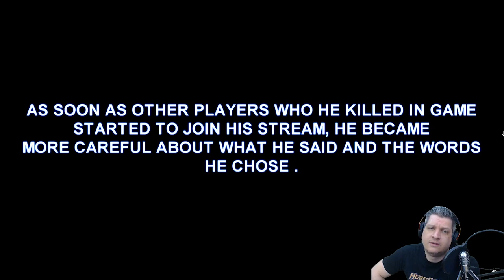COD WARZONE | JOGADOR USA HACK AO VIVO!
Vídeo com o Ogro trazendo uma notícia triste para quem luta por um jogo sem cheaters. Um jogador foi flagrado usando cheat em live,  ele pratica o uso da trapaça no CoD Warzone há um mês e a Activion não faz nada!